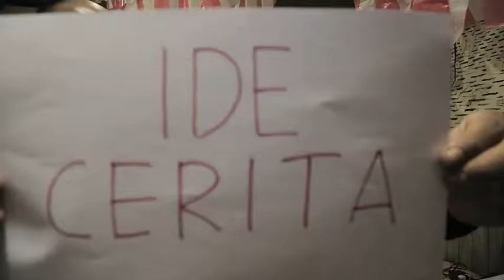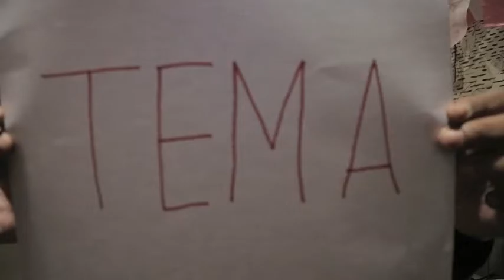video tutorial bagaimana membuat karya video... (yang asik)